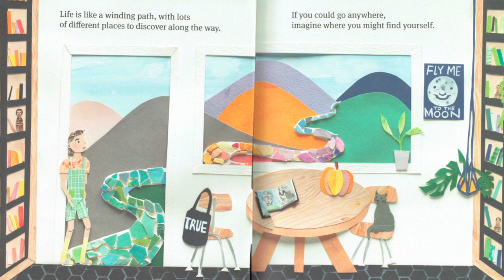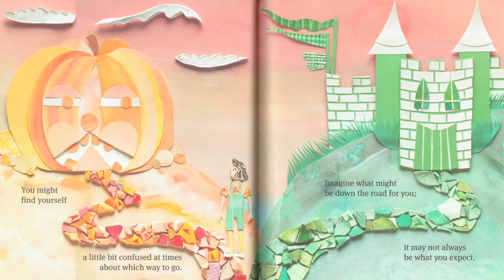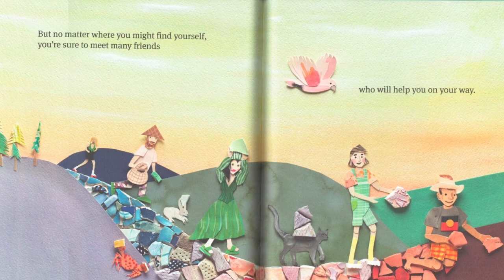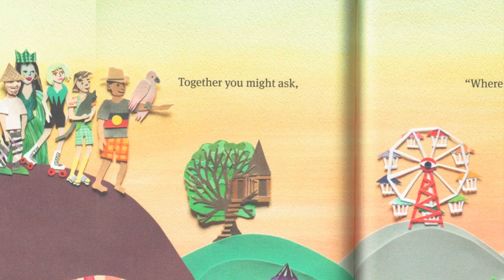You Might Find Yourself by Tai Snaith (STORY LAB - Read Aloud)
You Might Find Yourself follows a small person’s journey as they navigate the world through their imagination. This charming and lovingly hand-crafted picture book invites readers to examine notions of resilience and collaboration, while on the winding path that is life.

From eating green beans with a king and a queen to playing a hologram guitar from the future, You Might Find Yourself encourages an exploration of empathy and compassion. In weird and wonderful ways, Tai Snaith unleashes the power of our imagination, and on a journey full of possibilities, all you need to do is imagine where you might find yourself.